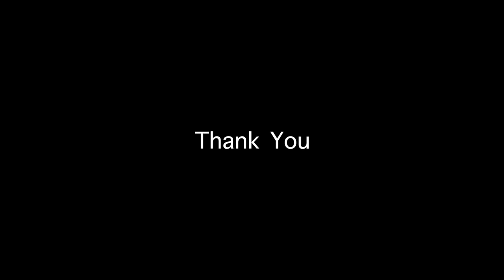landscape speed painting By Joyce Zhang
This video records how I painted an oil painting from scratch to finish in a total of 21 hours. Enjoy!